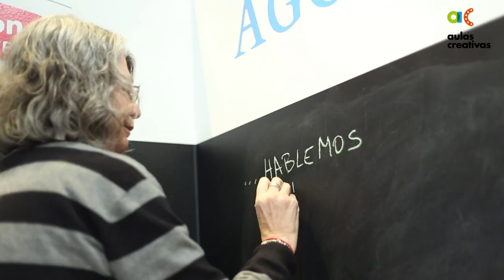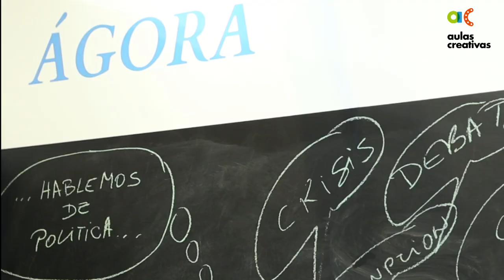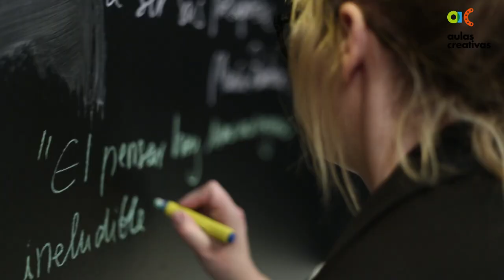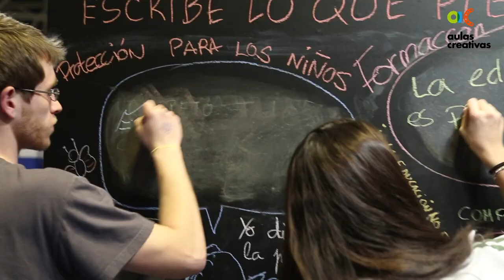Foro Hablemos de Política (completo)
Mónica Stilman -licenciada en Educación, psicoanalista y actualmente dedicada a la investigación del juego y de los espacios abiertos para la infancia- dinamiza este espacio de diálogo con los alumnos y las alumnas del IES Ramón y Cajal de Madrid. Podéis descubrir más contenidos en su Aula Creativa